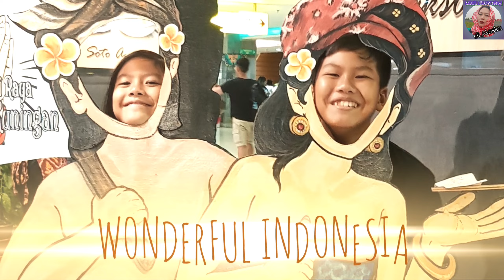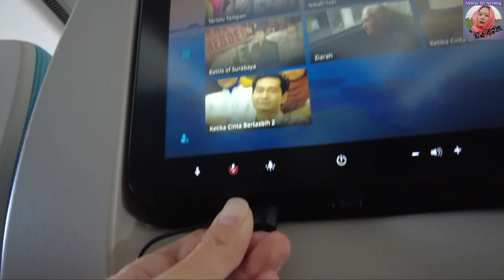Review 3 Kamar Hotel dibawah 500ribu di Bali, Neo + Legian Eps. 1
11 Desember 2021,
Liburan Keluarga Browning ke Bali tanggal 11 - 18  Desember 2022. Kami terbang dengan pesawat Garuda dan menginap di Hotel Neo + Legian Bali.

Semoga menghibur teman-teman.

Salam,